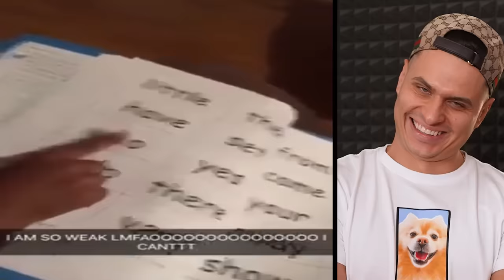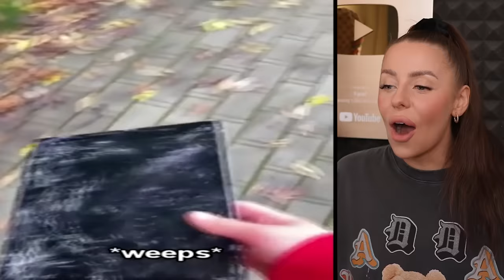NAJŚMIESZNIEJSZE WPADKI DZIECIAKÓW!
INSTAGRAMY :
📸 farellyoutube
📸 dzeejdzejka
📸 pinki_jo
📸 szakuyt
📸 rogalik95